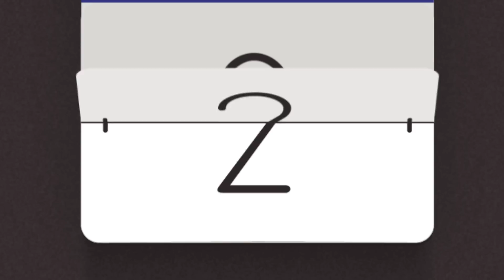अमीर ससुराल में 3 गरीब बहू बनी नौकर|Amir Sasural Me 3 Garib Bahu Bani Naukar|Spicy Sas Bahu Stories